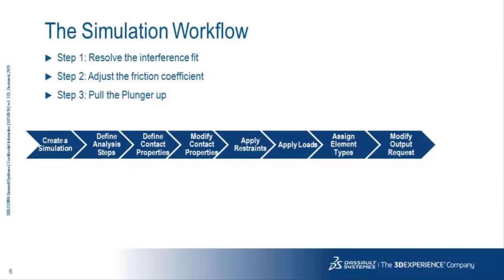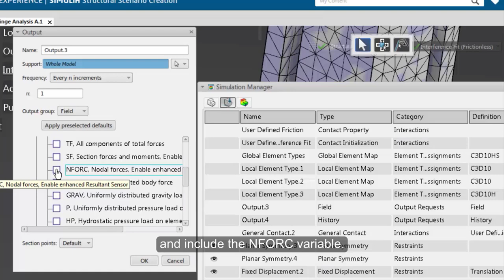SIMULIA How-To Tutorial for 3DEXPERIENCE | Syringe Series | Modify Field Output (13/15)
In part thirteen of our syringe series, we will In this tutorial we modify the default output request in the simulation manager, to include the output variable NFORC, which is the force at the node of the element. We will switch to the scenario section of the portfolio manager, and edit output variables.

About SIMULIA: Powered by the 3DEXPERIENCE® Platform, SIMULIA delivers realistic simulation applications that enable users to reveal the world we live in. SIMULIA applications accelerate the process of evaluating the performance, reliability, and safety of materials and products before committing to physical prototypes.SIMULIA offers an advanced simulation product portfolio, including Abaqus, Isight, fe-safe, Tosca, Simpoe-Mold, SIMPACK, CST Studio Suite, XFlow, PowerFLOW and more.

Become a member of the SIMULIA Learning Community to gain free access to our platform where you can find the latest resources for SIMULIA software and to collaborate with other users. The key that unlocks the door of innovative thinking and knowledge building, the SIMULIA Learning Community provides you with the tools you need to expand your knowledge, whenever and wherever.